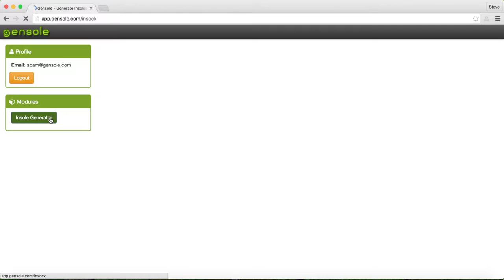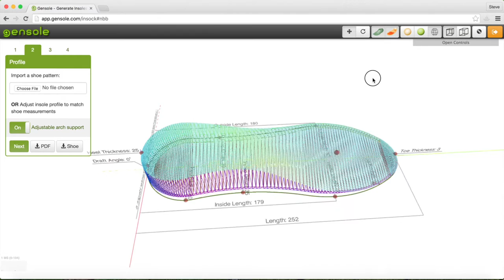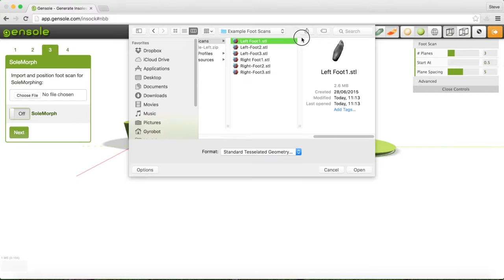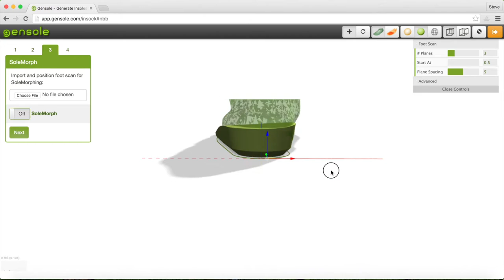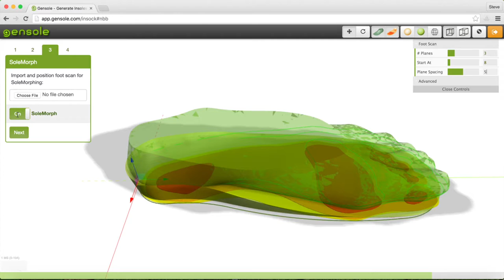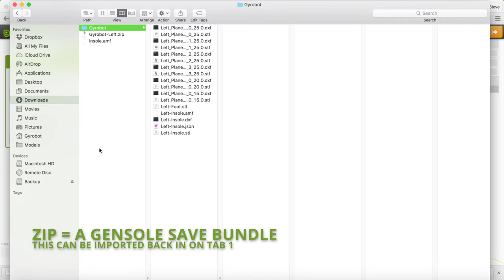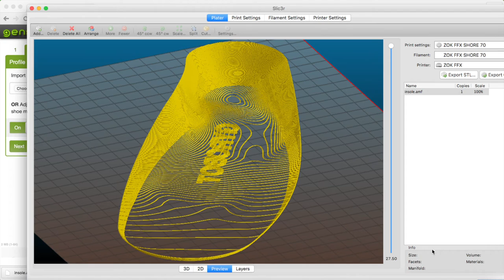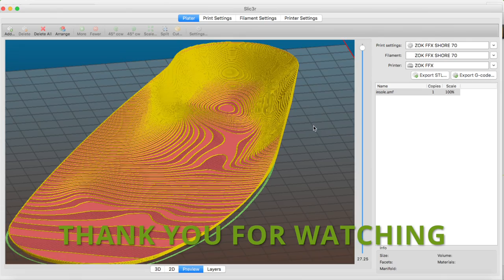Gensole - Generate Insoles for 3D Printing from Gyrobot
Free software for easily designing shoe insoles inside your web browser for 3D Printing (FDM)